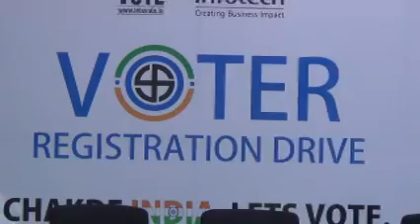MoU Lead India 2020 Foundation and Let's Vote at Infotech ,Manikonda,Hyderabd 23rd Sept,2013